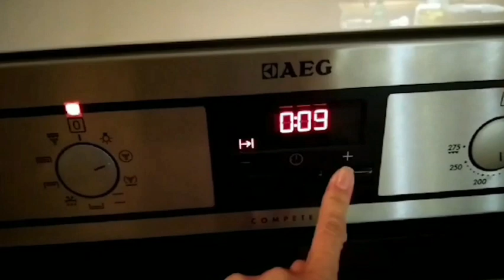Milkbread withoutOven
Soft Condense milk Bread
Ingredients
1 cup warm milk
2 tablespoon yeast
2 tablespoon super
1/4 cup Condense milk
1 egg
3 1/4 cups flour
1/4 teaspoon salt
3 tablespoon soft unsalted
   butter